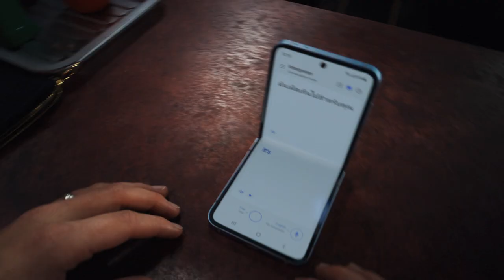youtube video #-6cF904xcAI